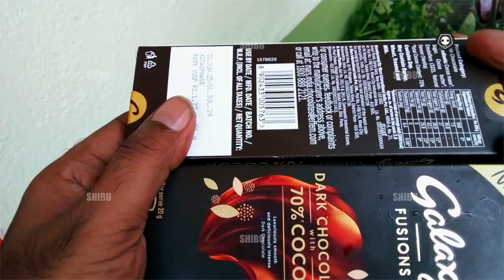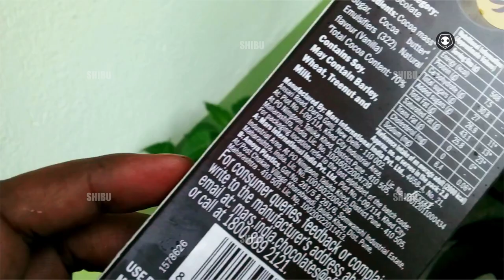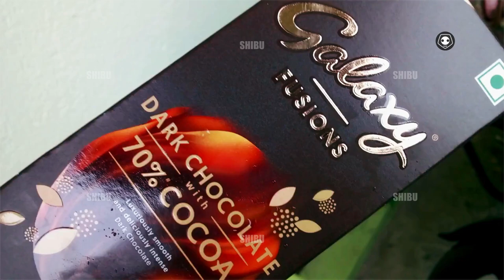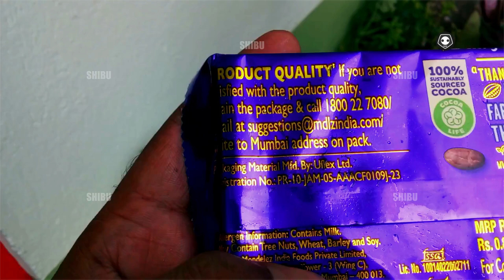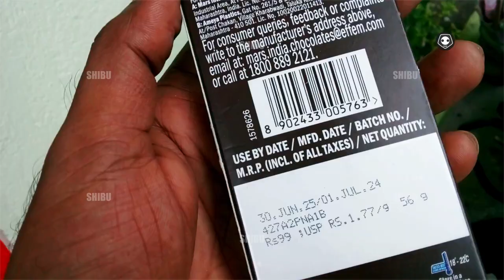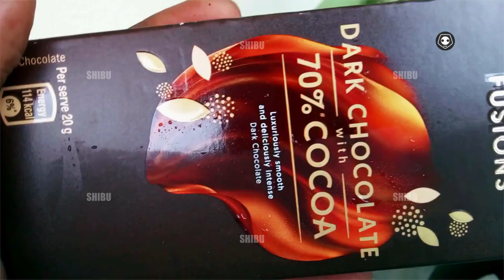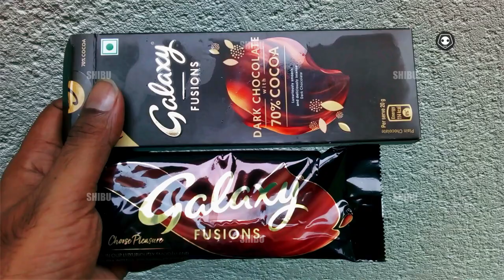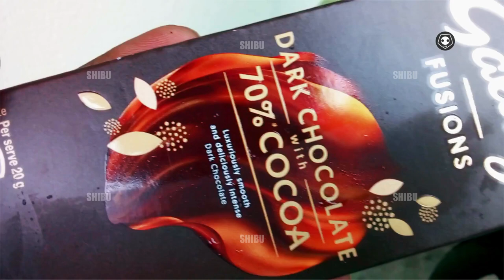Youtube Galaxy fusions Cocoa Chocolate benefit chocolate Watch Before Eat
Galaxy fusions cocoa chocolate benefit
YouTube Review & Tutorial & Education youtube youtubevideo YouTube tutorial